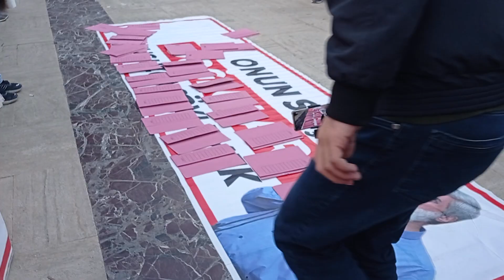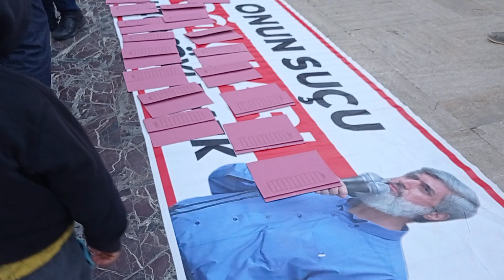8 Ocak basın açıklaması (2)